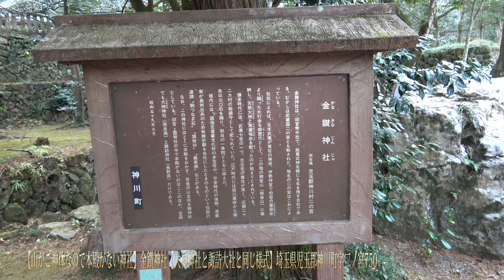【山がご神体なので本殿がない神社】金鑚神社【大神神社と諏訪大社と同じ様式】埼玉県児玉郡神川町字二ノ宮750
多くの神社は参拝殿の後ろにご神体を祀る本殿がありますが、
ここの金鑚神社、諏訪大社、大神神社は
参拝殿はありますが本殿はありません
という事では珍しい神社でもありますね
後半の説明は　観光客なのか拝殿に上がっていた時に
宮司様が説明していたアナウンスが拝殿外にもスピーカーを通して
聞こえていたために入った物です

PS　最初の画面のテロップが間違っていますが

20～30万以上神社があります。　実はコンビ二よりも多い